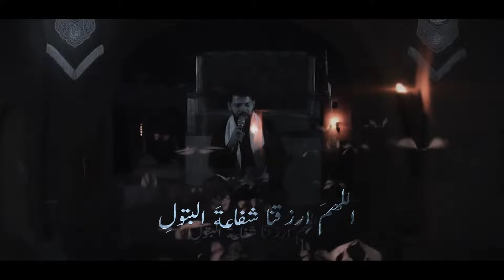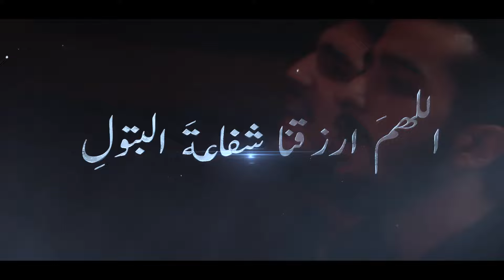لطمية سر الأسرار - الليالي الفاطمية | الشيخ حسن فقيه